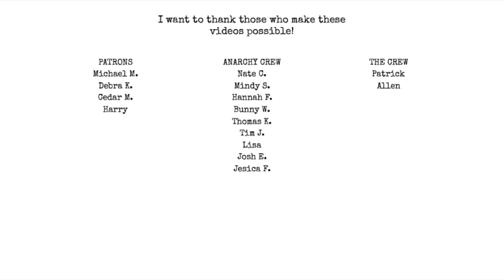What people are saying